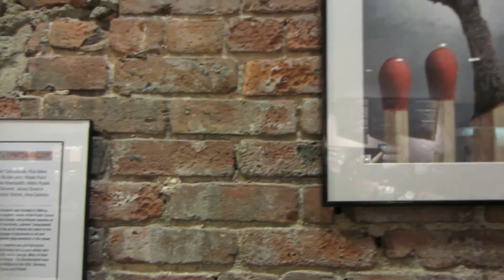10 x EMOTIONALISM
By
Lubomir Tomaszewski, Piotr Betlej
Marcin Bondarowicz, Wojtek Kubik
Zbigniew Nowosadzki, Mietko Rudek
Arthur Skowron, Janusz Skowron
Maksymilian Starzec, Anna Zatorska
APRIL 21-MAY19, 2014

STARBUCKS
910 MANHATTAN AVE.
BROOKLYN, NY

The Emotionalists was founded in 1994 by renowned sculptor, nestor of the Polish School of Industrial Design, and professor emeritus at Bridgeport University, Lubomir Tomaszewski. The group has as its mission the return to the natural language of expression in art and seeks to awaken deep emotions in the viewer.
The group's members are photographers, painters, illustrators and graphic artists who live in the USA and in Europe. Many of them were born in Poland. The Emotionalists have had many exhibitions in the USA, Germany, Denmark, France, and Poland.